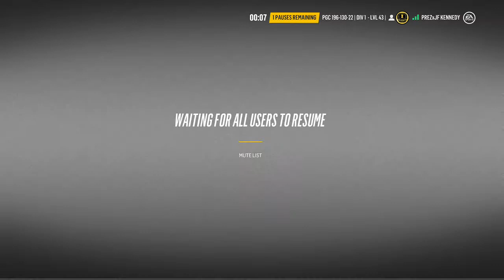LGCHL Season 28: Everett Silvertips @ Prince George Cougars 10/31/17